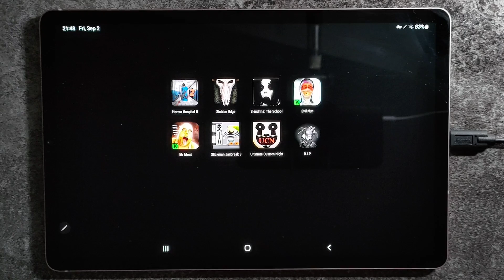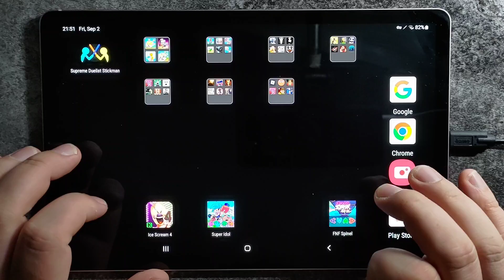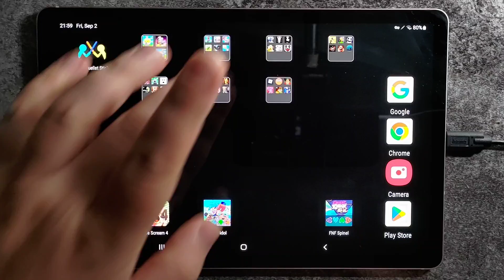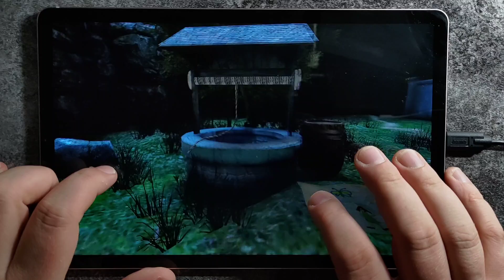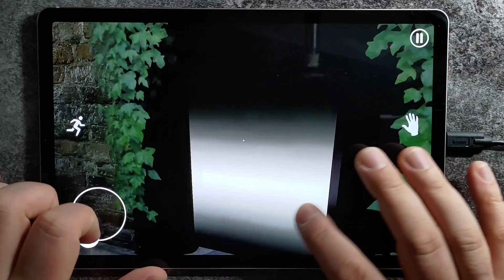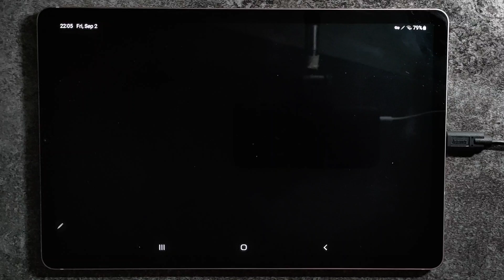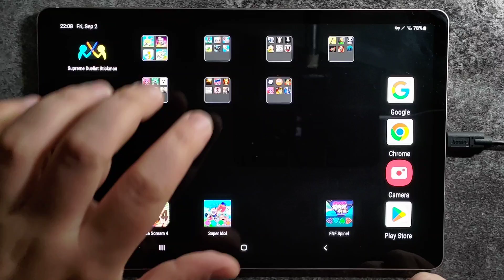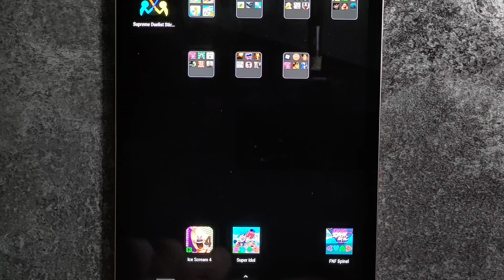Horror Hospital II,Sinister Edge,Slenderina The School,Evil Nun,Mr Meat,Stickman Jailbreak 3,UCN FNA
Horror Hospital II,Sinister Edge,Slenderina The School,Evil Nun,Mr Meat,Stickman Jailbreak 3,UCN FNAF Ultimate Custom Night